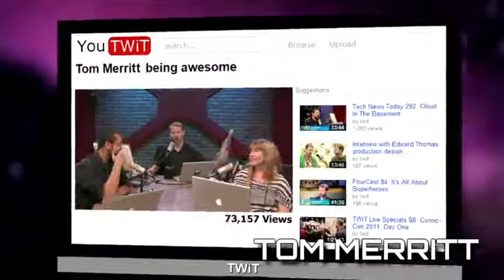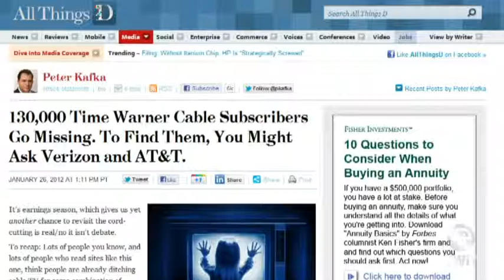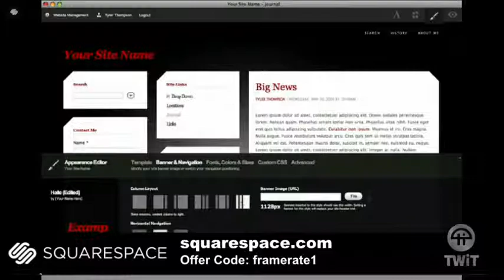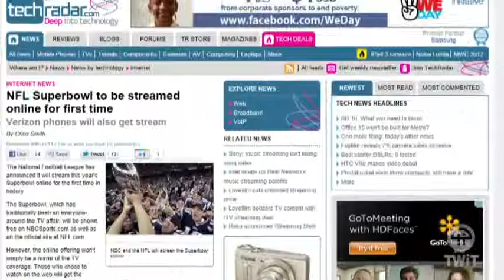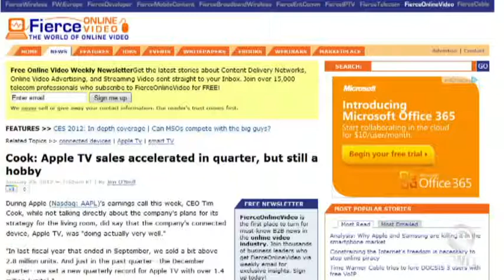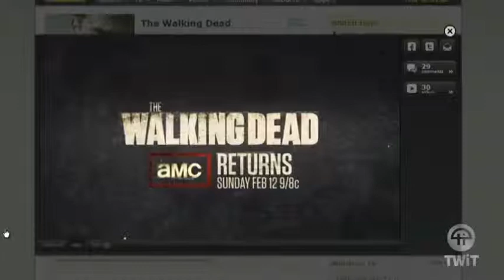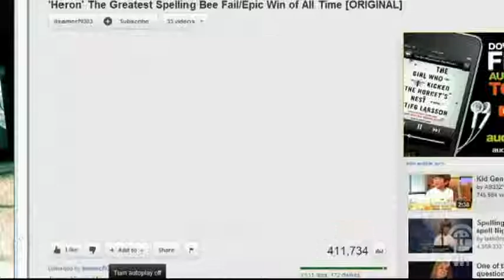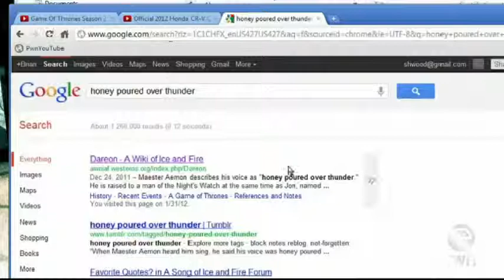Frame Rate #61: Hard Of Heron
Forcing early VOD, Amazon's streaming plans, Apple TV much more than a hobby, and more.